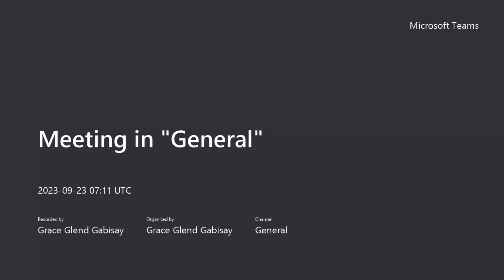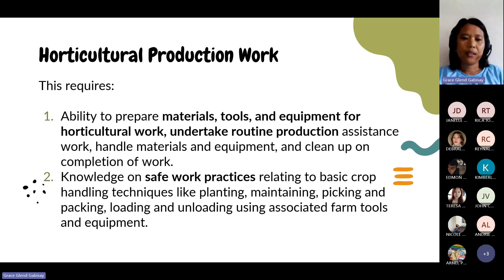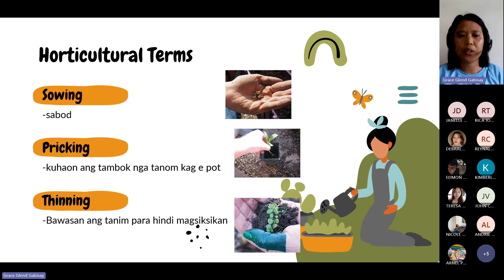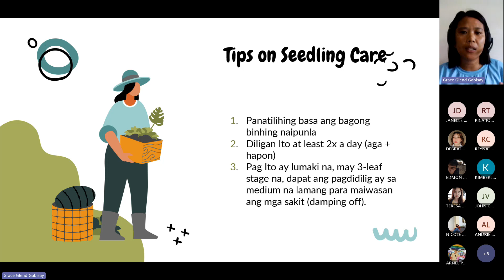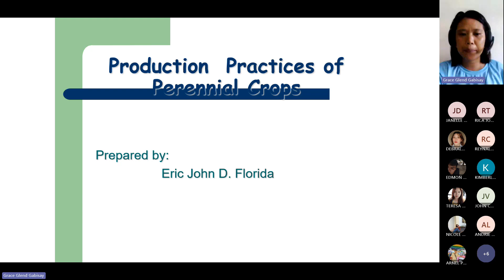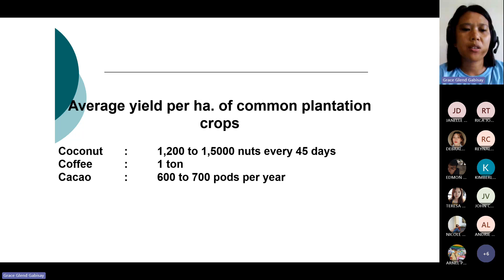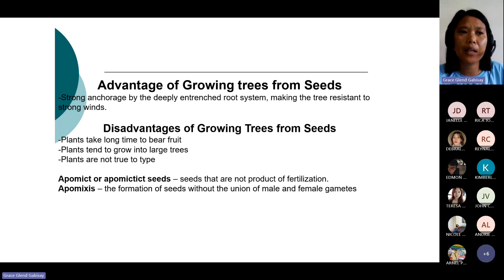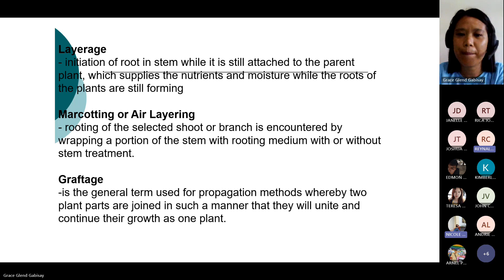ACP NC 1| Core 1 Support Horticultural Crop Works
This requires:

1. Ability to prepare materials, tools, and equipment for horticultural work, undertake routine production assistance work, handle materials and equipment, and clean up on completion of work.
2. Knowledge on safe work practices relating to basic crop handling techniques like planting, maintaining, picking and packing, loading and unloading using associated farm tools and equipment.